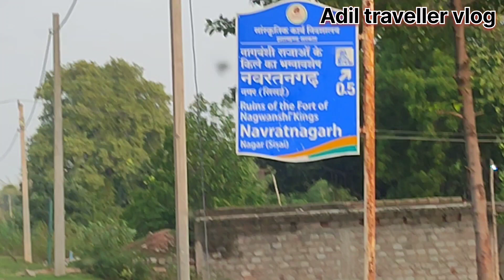vlog 1 नागवंश के दबे हुए राजाओं का आत्मा,||Navratna Garh Fort||नवरतनगढ़ किला झारखंड@Adil-Vlog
vlog नागवंश के दबे हुए राजाओं का आत्मा, Navratna Garh Fort||नवरतनगढ़ किला झारखंड
sisai Navratna Garh Fort
jharkhand For